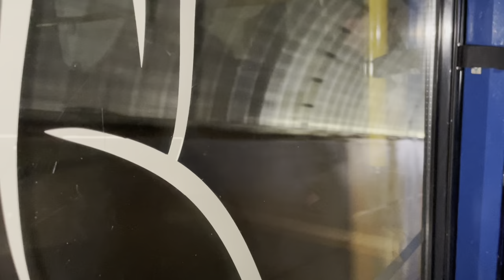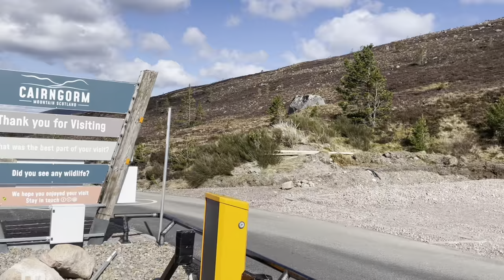Ben Macdui and Cairngorm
Hitting the Munro’s of Ben Macdui and Cairngorm, finishing at the Cairngorm Funicular Railway. Approx 11 miles.

Car park only asks for a donation (suggested amount of £2). There are various slots to put your money in.

Downward tickets for the railway are bought in the gift shop (below the restaurant) at the top and are £11. Sorry for not knowing that in the video.

On the website you’re told that you have to stay within the skiing parameters if you have a day ticket, but a lot of people were going to the summit of Cairngorm.